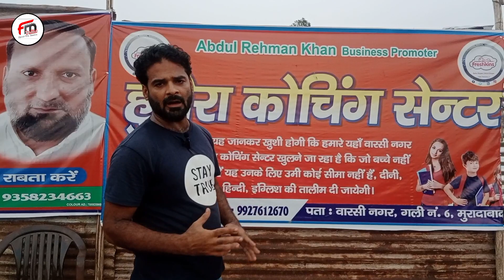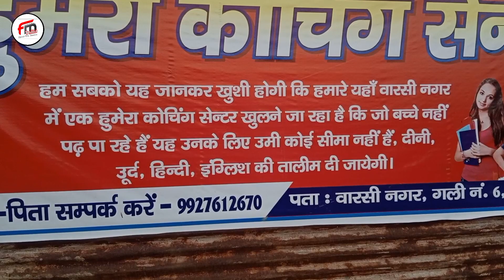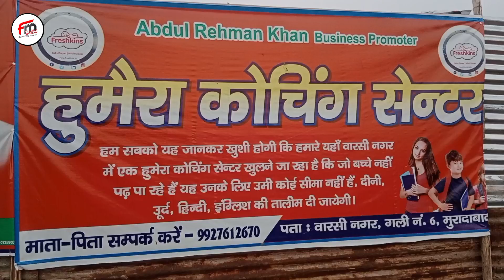Buisness promoter||Humaira Coaching Centre||Diaper